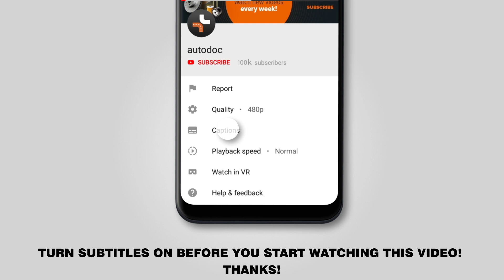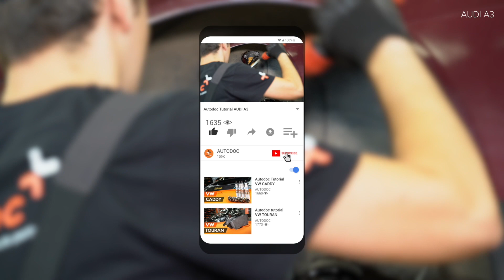Kā nomainīt amortizatoru atbalsta gultņi AUDI A3 1 (8L1) [PAMĀCĪBA AUTODOC]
Kā nomainīt amortizatoru atbalsta gultņi / amortizatora statnes balsts AUDI A3 1 (8L1) 1.8 Hatchback 1997 [PAMĀCĪBA AUTODOC]

Amortizatoru atbalsta gultņi uz AUDI A3 (8L) (Year of Construction 09.1996–05.2003) / AUDI TT Coupe (8N) (10.1998–06.2006) / SEAT Leon I (1M, 1M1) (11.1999–06.2006) / SEAT Toledo II (1M, 1M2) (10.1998–05.2006) / SKODA Octavia I (1U) (09.1996–12.2010) automašīnām ir jānomaina saskaņā ar vienu un to pašu procedūru. Ņemot vērā transportlīdzekļu uzbūves īpatnības, šajā procedūrā var būt nelielas atšķirības.

🔝 Labākie ražojošie zīmoliaizmugurējie amortizatoru atbalsta gultņi: TOPRAN, MONROE, JP GROUP, STARK, RIDEX

🛒 Mūsu mājaslapā plašā izvēlē jūs atradīsiet auto detaļas, par kurām interesējaties

🛠️ Instrumenti, kas Jums nepieciešami, lai nomainītu aizmugurējie amortizatoru atbalsta gultņi:
- stiepļu suka
- WD-40 aerosols
- vara smērviela
- dinamometriskā atslēga
- regulējama atslēga
- pneimo muciņa № 17
- hidrauliskais pacēlājs
- riteņa fiksētājs